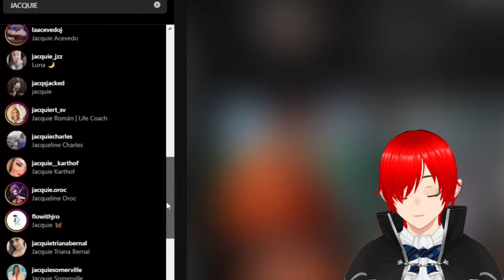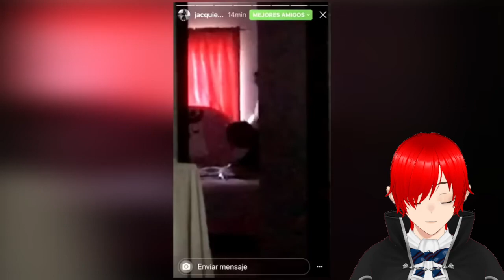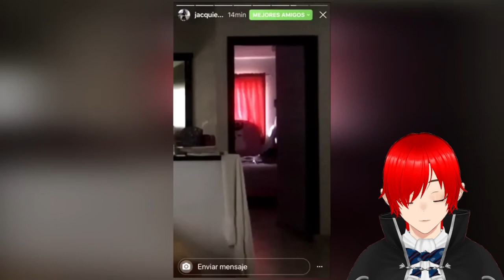Reaccionando a 3 VIDEOS NO APTOS PARA SENSIBLES